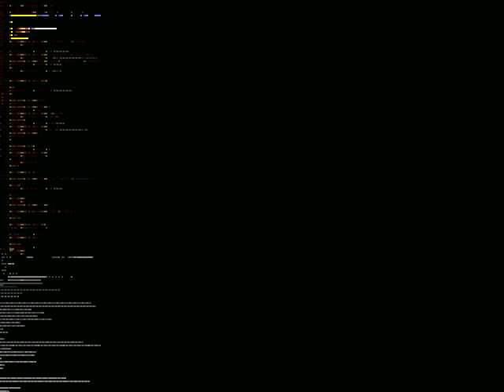Streets Of Rage Remake V5 Mod-Vendetta Stage 1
SorMaker Mod by WizzyWhipitWonderful,"Capcom's Lost Prodigy".
Gameplay by Me.
Character-Shiva.
Difficulty-Mania.